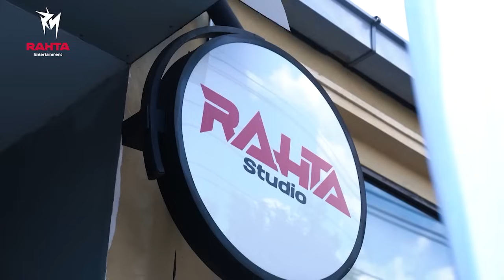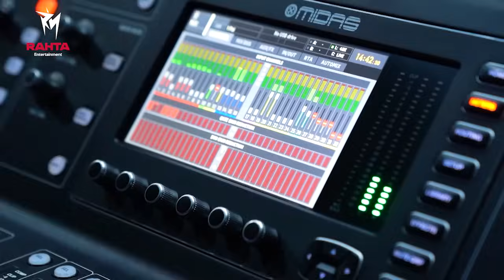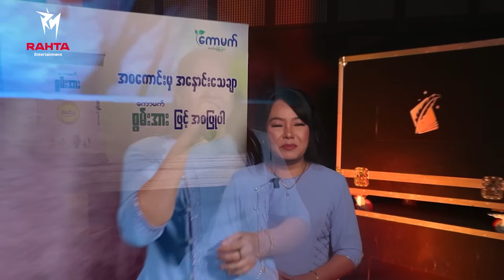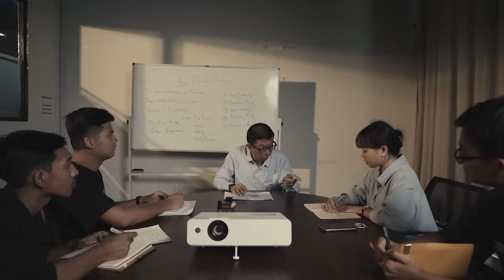The Music ဒိုင်ယာရီ (သက်ဆိုင်သူသို့ ) - အပိုင်း ၁၄